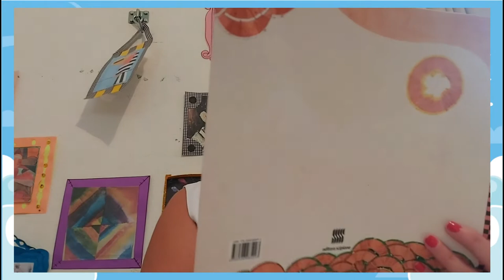Hora da História - Meu Primeiro Amor